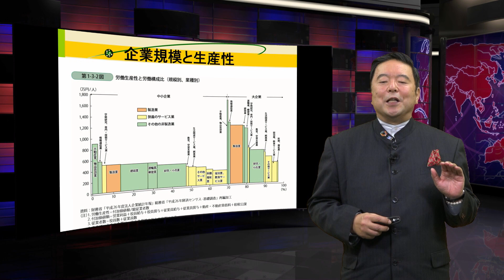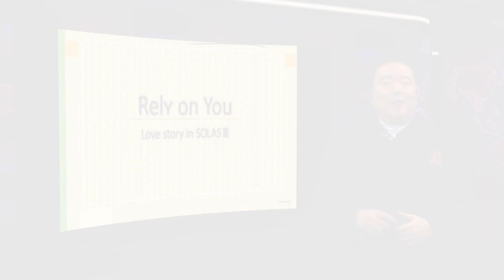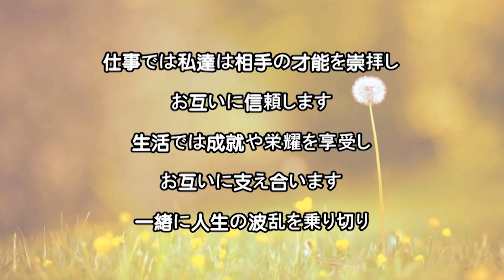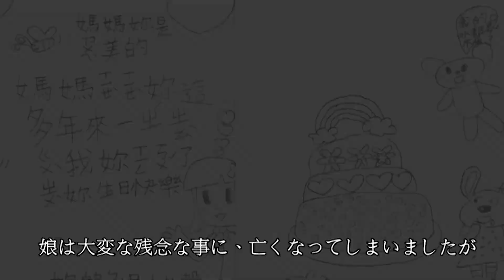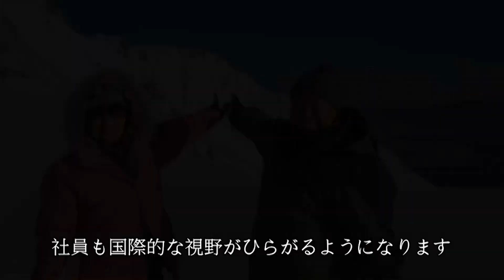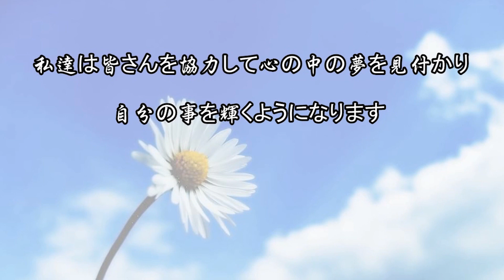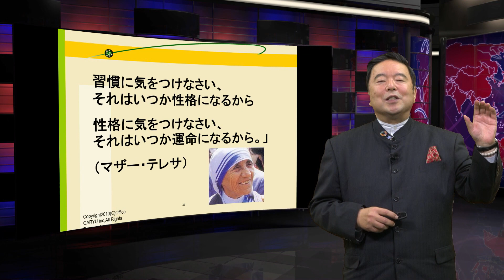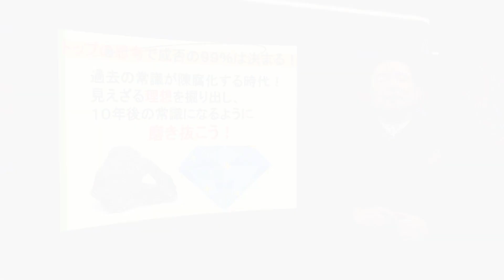大家族経営でV字回復！（ソーラス）【日本経営合理化協会】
臥龍先生の最新セミナー：新型コロナ終了後に「業績をV字回復させる経営５つの実務」はこちら

日本経営合理化協会は50年間一貫して、社長のための「思想と技術」を提供しています。

臥龍 事業の成否は99%トップの思考で決まる